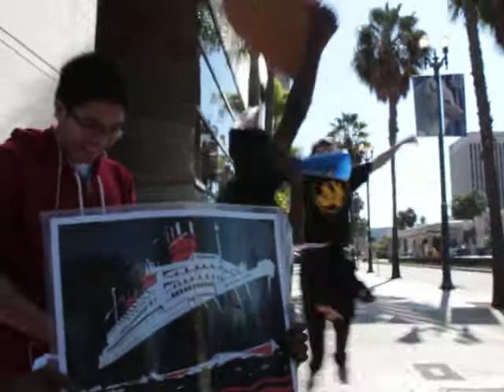Bank Transfer Day: We Have a Story!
Occupy Long Beach, Bank Transfer Day March.

We find someone with a bank transfer story to share!